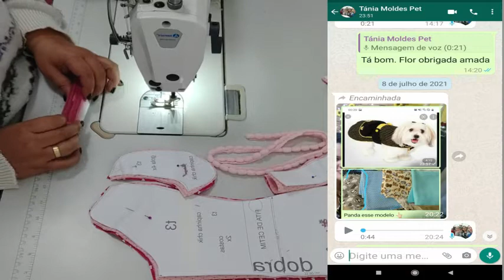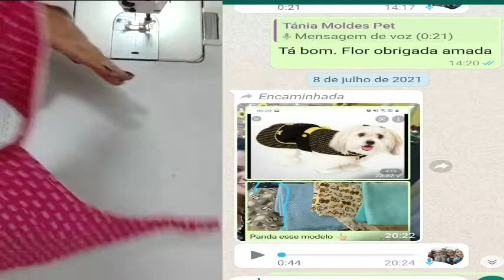CAPA PET CHIK